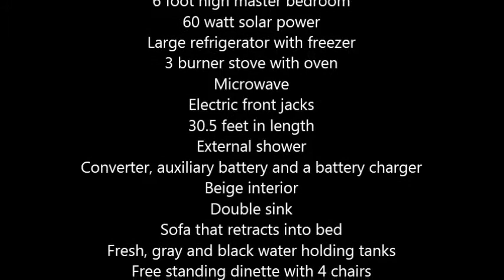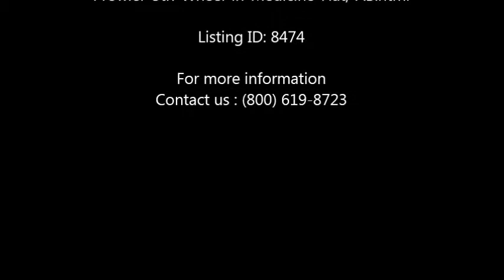1996 Fleetwood Prowler 5th Wheel in Medicine Hat, AB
1996 Fleetwood Prowler 5th Wheel

1 Large slide out
Forced air furnace
Air conditioner
6 foot high master bedroom
60 watt solar power
Large refrigerator with freezer
3 burner stove with oven
Microwave
Electric front jacks
30.5 feet in length
External shower
Converter, auxiliary battery and a battery charger
Beige interior
Double sink
Sofa that retracts into bed
Fresh, gray and black water holding tanks
Free standing dinette with 4 chairs
Lots of cabinet storage and closet space available